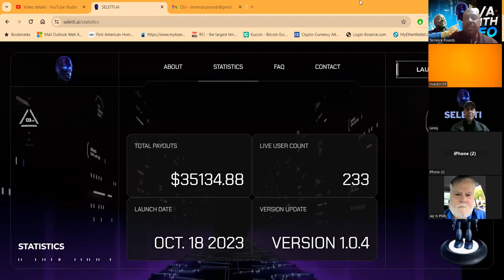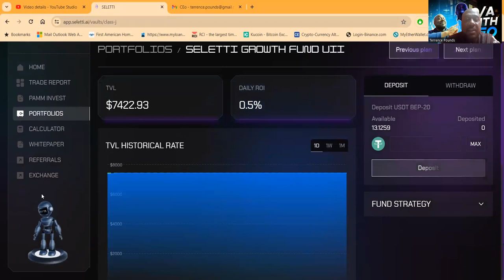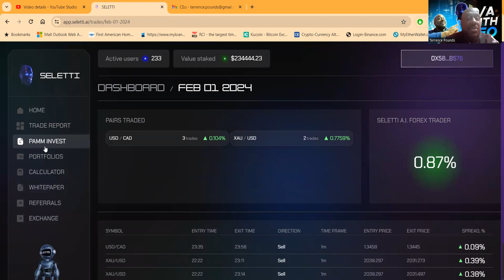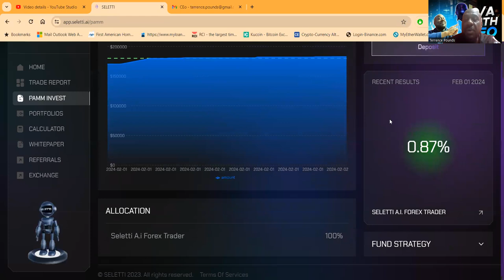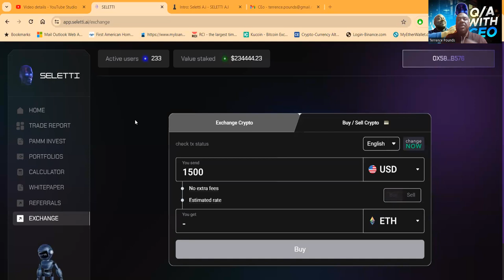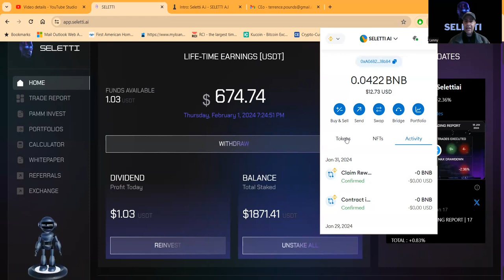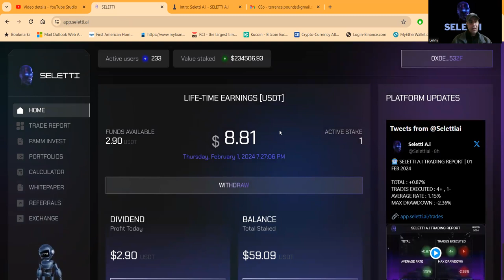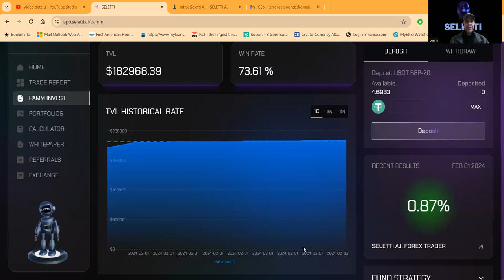🚀Meet The CEO: Lenny of SELETTI AI Up To 35% Per Month In A Forex PAMM Mode The Best ROI Dapp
Dive into the revolutionary world of Seletti A.I, a game-changer in democratizing access to private markets through blockchain technology. Positioned as the BlackRock for Web3, Seletti A.i is set to reshape portfolio management, offering inclusivity and efficiency. Explore the intuitive design and seamless functionality empowering users to navigate diversified investment portfolios crafted by seasoned professionals. Whether you're a beginner entering the crypto market or an experienced investor, Seletti A.i caters to all. Understand the essence of DeFi (Decentralized Finance) and the challenges it addresses in contrast to centralized finance. Meet the seasoned team behind Seletti A.i, bringing over 20 years of experience in technology and traditional asset management. Join us on a journey into the future of decentralized investments! 🚀📊